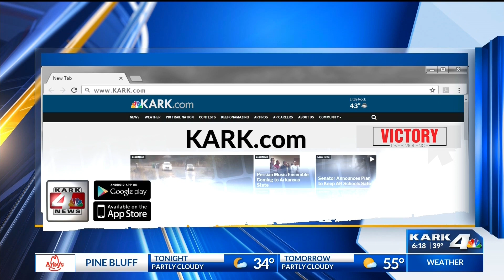Benton students learn what life is like being blind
Being able to see and hear may be two senses we take for granted